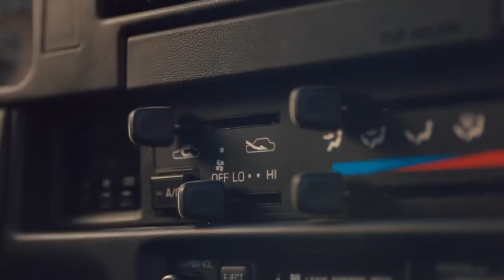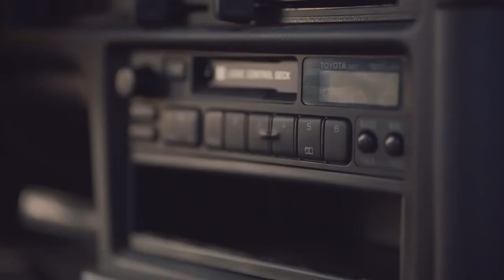01 Tacoma Feature Freestyle History of Tacoma's Specs & Features Toyota